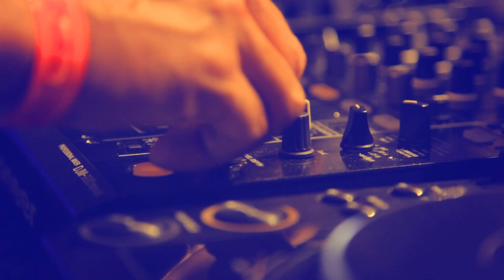Pussy lounge at the park 16.06.2012 official aftermovie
The official aftermovie from Pussy lounge at the park. June 16th 2012 at the Asterdplas Breda. Presented by b2s.